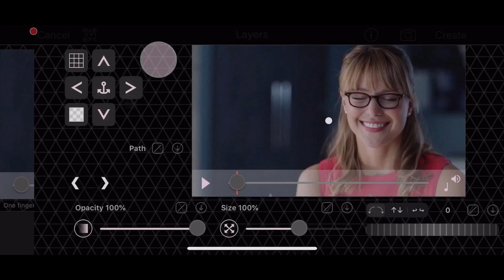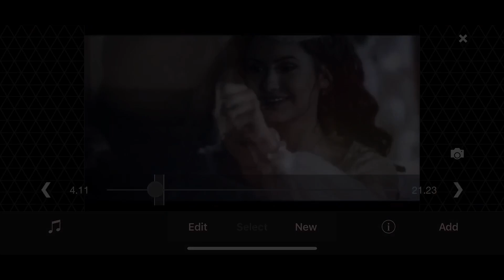zoom flash fade | Video Star tutorial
ae: loviums
vs: sxperbabs